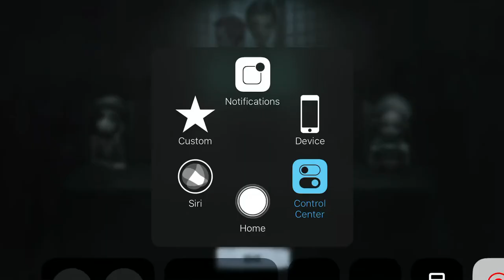第五人格 IdentityV NhãEFGaming 8vs2mode